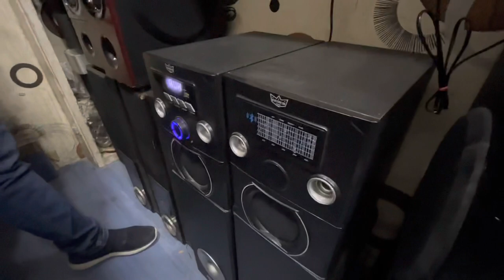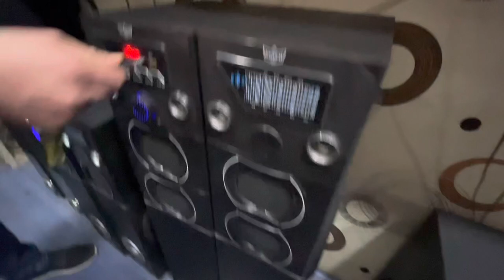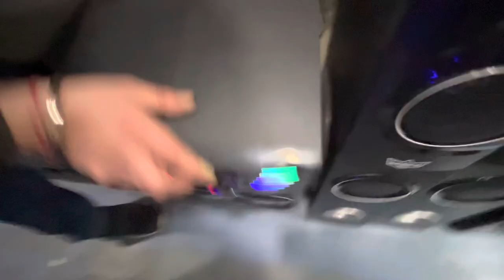Gemco India Latest Stock | Home theatre market in Delhi | Speaker Market Delhi | lajpat rai market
Lajpat Rai Market Delhi | home theatre market in delhi  | Speaker market in delhi | Tower Speakers | Tower home theatre

GEMCO. INDIA
RED FORT
CHANDNI CHOWK
DELHI - 110006

chor bazaar delhi YouTube,
chor bazaar delhi 2019,
chor bazaar delhi 2019 october,
chor bazaar delhi 2019 december,
chor bazaar delhi 2019 september,
chor bazaar delhi 2019 august,
chor bazar delhi 2018,
chor bazar delhi market 2019,
delhi chor bazaar,
chor bazar delhi 4am,
iphone 6 chor bazar delhi,
iphone 8 chor bazaar delhi,
delhi chor bazaar iphone 8 plus
lajpat rai market music system
nv electronics lajpat rai market,
nv electronics tower speakers,
electronics b